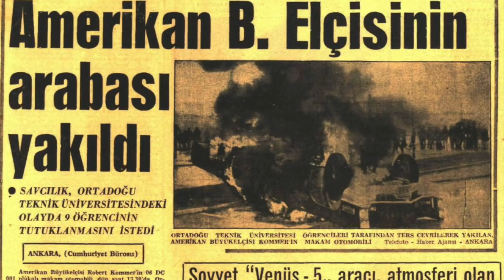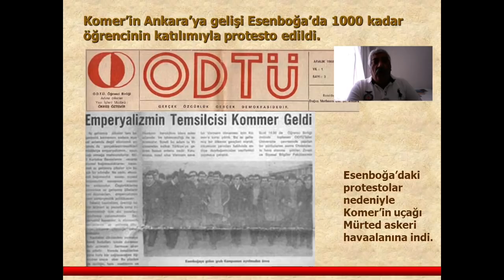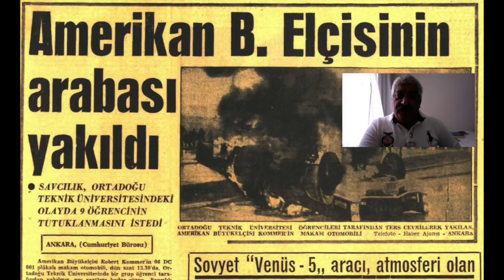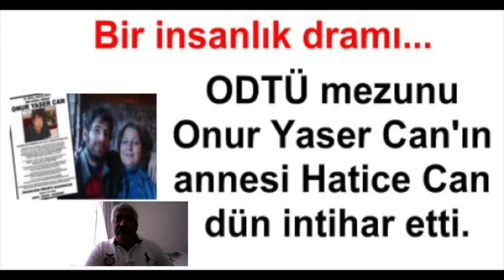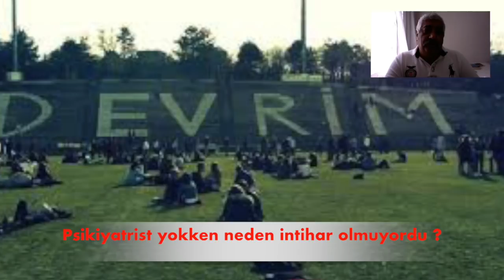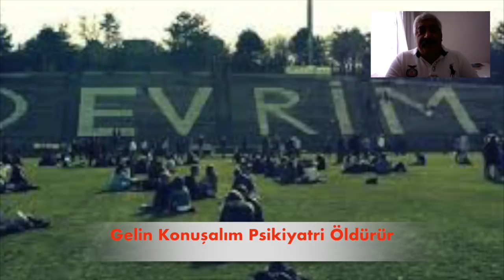ODTÜ Öğrencilerinin İntiharlarının Gerçek Sebebi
ODTÜ de Öğrenci intiharları hızla artmaktadır. Bu duruma seyirci kalamayız. Uyarmak görevimiz.